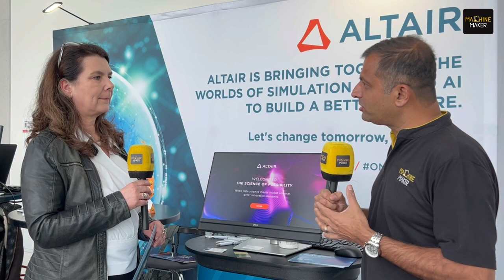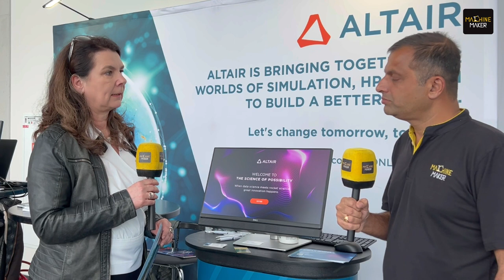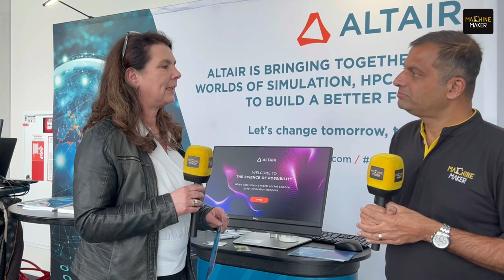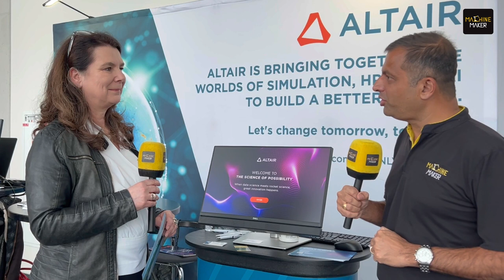Will Generative AI change the way Engineers Design? Evelyn Gebhardt | Altair at Hannover Messe 2024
Hannover Messe 2024 is poised to become a pivotal arena for Artificial Intelligence (AI) discussions, especially around the potential of Generative AI. In today's data-driven world, organisations are sitting on a goldmine of data that has the power to revolutionise their operations. However, the true value of this data is realised only when it's effectively harnessed. Amidst the chaos of ungovernable sources and incompatible systems, Frictionless AI emerges as a beacon of hope, offering a way to work seamlessly with any data, thereby enhancing trust in the insights it provides.

In the realm of Design Engineering, Altair stands out as a beacon of innovation. Recognised globally as a leader in digital manufacturing, Altair is set to showcase a suite of groundbreaking innovations to attendees at Hannover Messe 2024, promising a glimpse into the future of design engineering.

During the Press Preview of Hannover Messe 2024, hosted by Deutsche Messe on February 21st, 2024, Machine Maker's Managing Editor, Hari Shanker, had the opportunity to converse with Evelyn Gebhardt, Senior Vice President of Field Marketing at Altair. The conversation delved into Altair's anticipated showcases at HM24 and explored how Generative AI is set to redefine the landscape of design engineering. Evelyn emphasized that despite the leaps in technology, the irreplaceable value of human intelligence in design remains paramount.

Altair embodies the fusion of data science and rocket science, driving innovations that, while seemingly magical to users, are grounded in the rigorous application of science, mathematics, and engineering principles. Altair's extensive portfolio, featuring open-architecture simulation, AI, high-performance computing (HPC), and data analytics solutions, empowers organisations to create superior, more efficient, sustainable products and processes. These innovations are the keys to unlocking the breakthroughs of tomorrow.

As Hannover Messe 2024 approaches, follow Machine Maker for the latest updates and insights into how Altair and other industry leaders are shaping the future of digital manufacturing and design engineering.